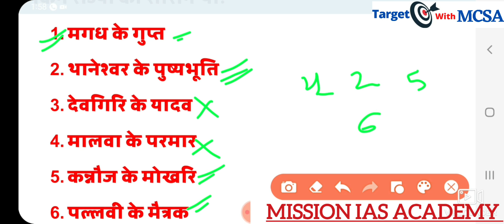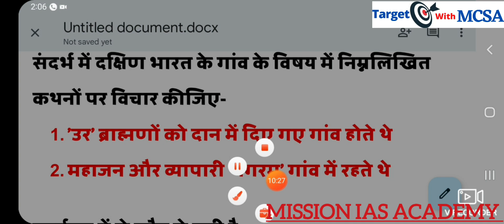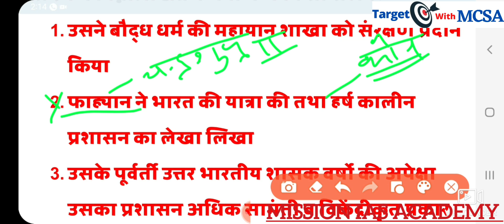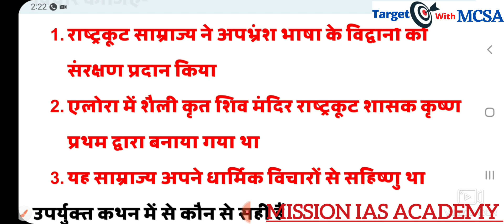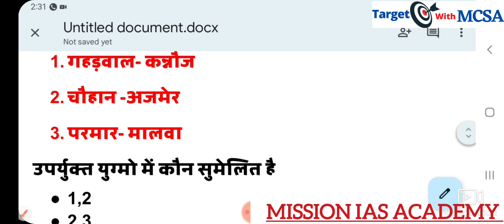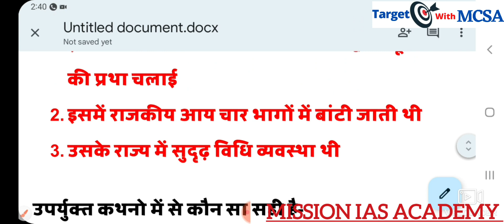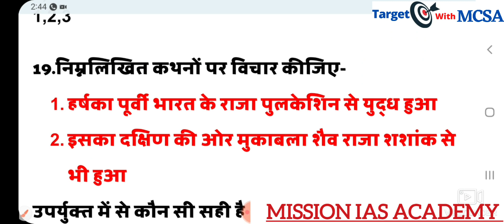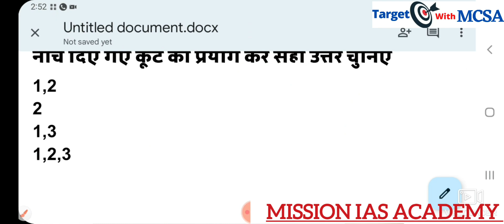History- 20 Best MCQ By Renu Mam। MCSA BASTI For all exams